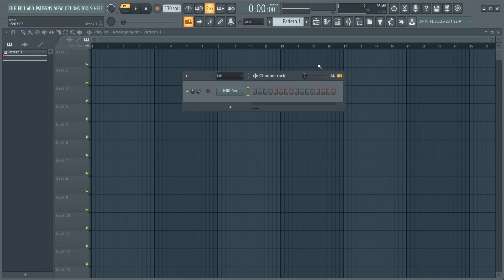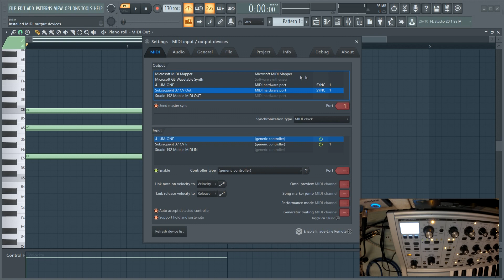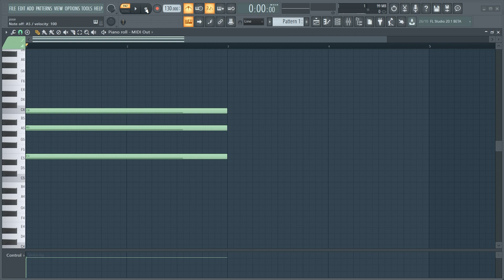MOOG SUBSEQUENT 37 SYNC ARP IN FL STUDIO/ SINCRONIZAR ARP EN FL STUDIO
Hola a todos, en este vídeo podéis ver como sincronizar completamente MOOG SUBSEQUENT 37 con nuestro FL STUDIO.